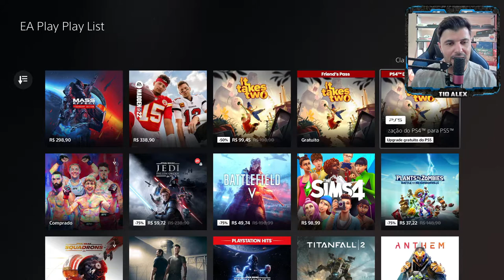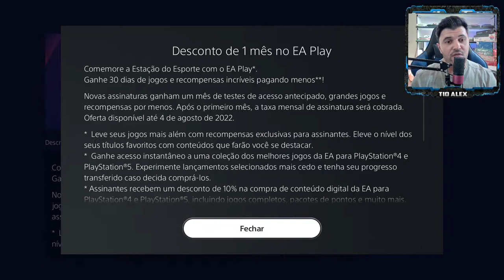PROMOÇÃO IMPERDÍVEL DA EA PLAY POR TEMPO LIMITADO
NOVA PROMOÇÃO DA EA PLAY

Nesse vídeo vou trazer pra vocês A NOVA PROMOÇÃO DA EA PLAY QUE ESTÁ IMPERDÍVEL pra você que gosta do serviço!

PLACA MÃE
MEMÓRIA RAM
PLACA DE CAPTURA
LENTE PRA CELULAR
RING LIGHT
SUPORTE MICROFONE
FITA DE LED
PLACA DE VÍDEO
FILTRO DE LINHA
MESA GAMER
COMPRE PLAYSTATION 4 SLIM 1TB
COMPRE GIFT GAMEPASS
COMPRE GIFT LIVE GOLD
COMPRE FORZA HORIZON
COMPRE O TECLADO
COMPRE XBOX SERIES S
COMPRE RESIDENT EVIL VILLAGE
COMPRE PS4
COMPRE MOUSEPAD
CADEIRA GAMER MYMAX MX7